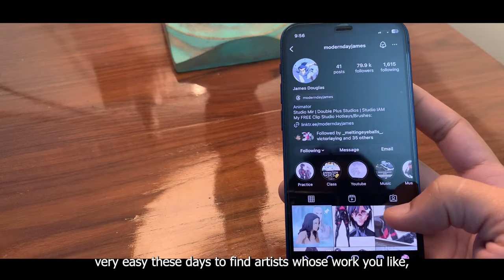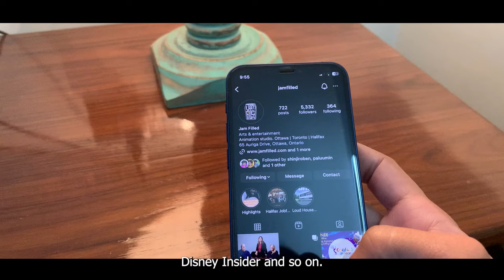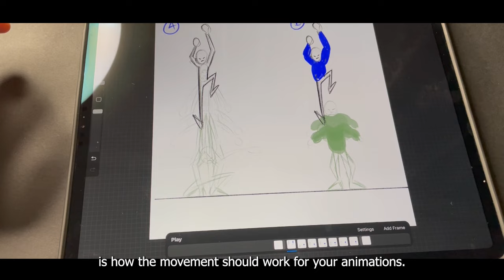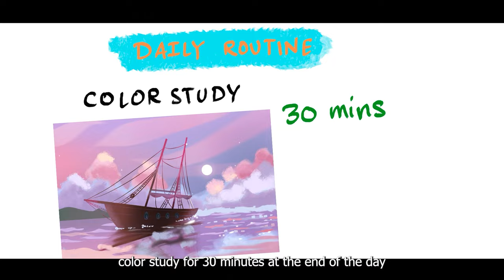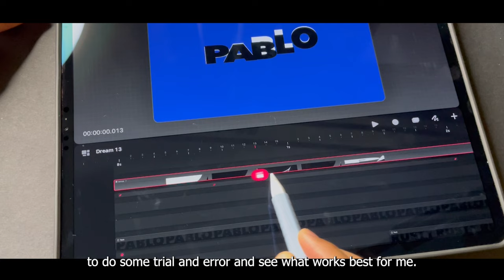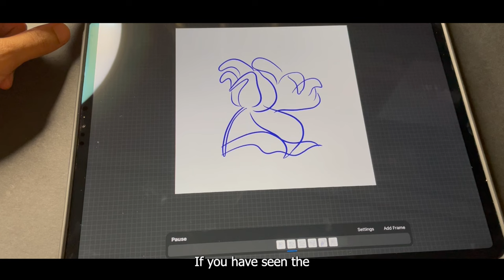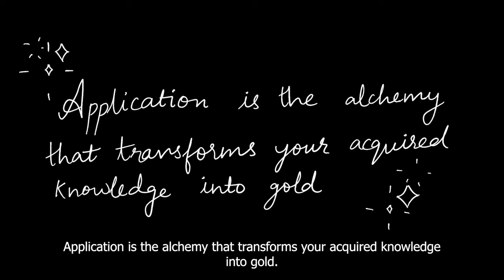How I study animation | No art school experience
Hey alll,
I wasn't able to summarize the entire animation process into a video because it's such a vaasssttt topic, but here's a sneak peak into my process.
Hope this inspires you to begin your journey.
xo
Jo❣

📸 secondary cam

✏ apple pencil

✨ apple pencil case

Hii, I’m Joyce 👋 I animate stuff and this is me taking you along with me on my creative journey.